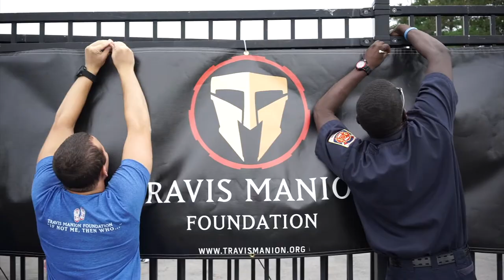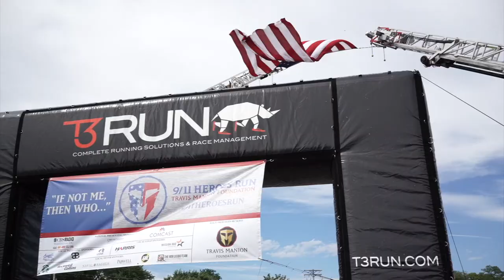The Travis Manion Foundation – Annapolis 9/11 Heroes Run 2016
The Travis Manion Foundation (TMF) empowers veterans and families of fallen heroes to develop character in future generations. In April of 2007, 1stLt Travis Manion (USMC), a Naval Academy graduate, was killed in Iraq while saving his wounded teammates. Today, Travis' legacy lives on in the words he spoke before leaving for his final deployment, "If Not Me, Then Who..." in the foundation started by his family.

The 9/11 Heroes Run unites communities internationally with the goal to never forget the sacrifices of the heroes of September 11th and the wars since: veteran, first responder, civilian, and military. Join us to raise awareness and honor the fallen.